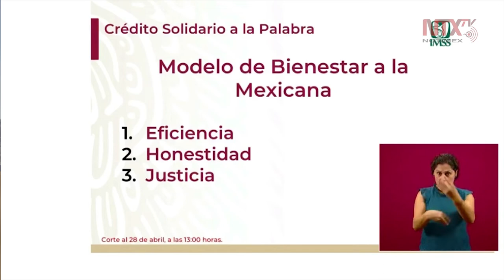Los impactos económicos cada país los atiende de manera diferente: Zoé RobledO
«Eficiencia, honestidad y justicia, estas son las medidas para enfrentar el impacto económico de la pandemia de COVID19 en México», aseguró Zoé Robledo, Director General del IMSS.